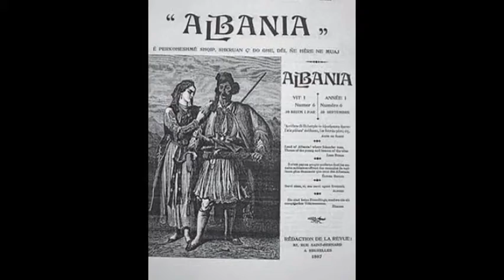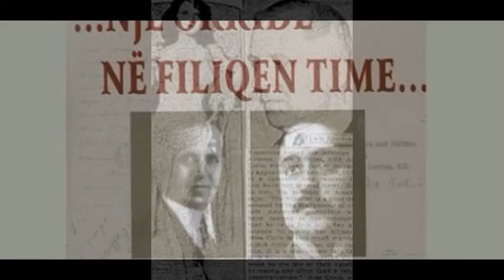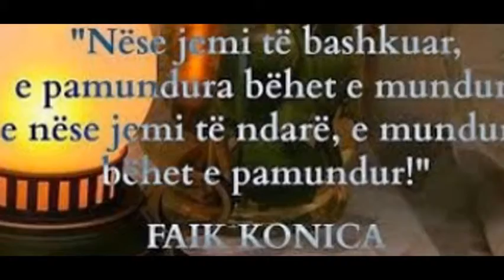Leon Qafzezi Channel-Faik Konica dhe Guillaume Apollinaire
Nje miqesi e madhe...